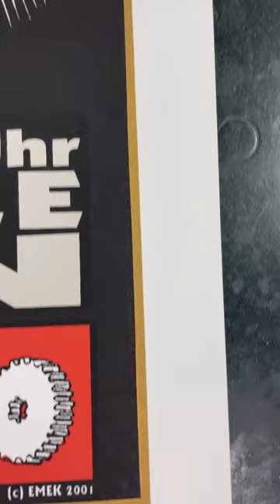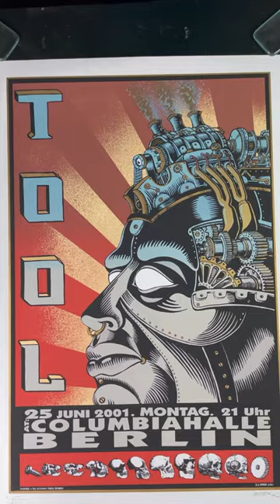AUCTION - Emek - Tool - Berlin '01 - 1st Edition Silkscreen - Near Mint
Here is another early, popular & classic Emek silkscreen. Emek designed this image for Tool’s 2001 performance at the Columbia Halle in Berlin, Germany. This is the 1st edition. You’ll find the image in the Art of Modern Rock as plate number AoMR 0.491. The poster measures about 32” x 21 3/4”. It is signed & doodled by Emek. The condition is near mint.